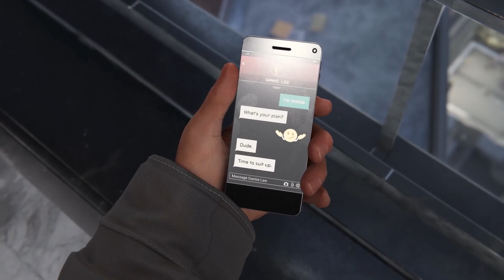Marvel's Spider-Man Miles Morales: Part Five - A Sneeky Attempt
Watch in:
✔Top quality💯
✔With Headphones🎧

Sign up with ZLeague today and start getting paid to play

Partnered with DUBBY Energy to give both recruits and veterans a boost in the Warzone.

and click that 🔔 to get notified of my next upload
All my links⬇⬇⬇